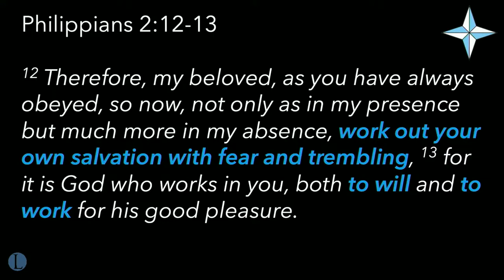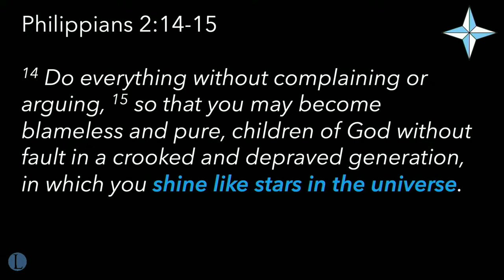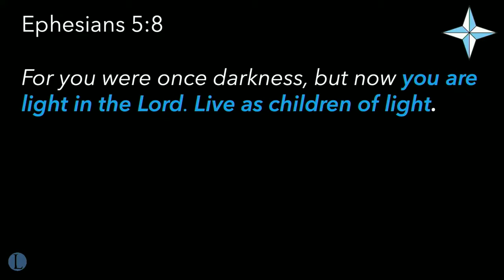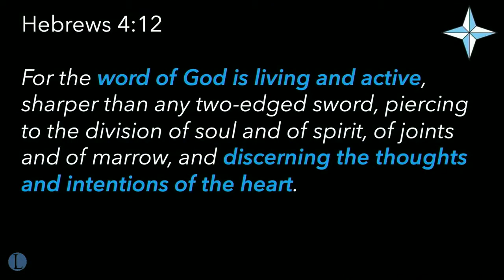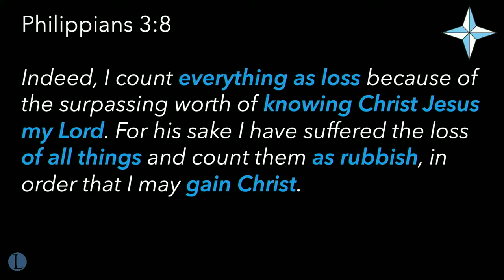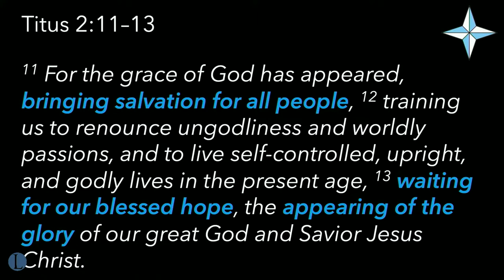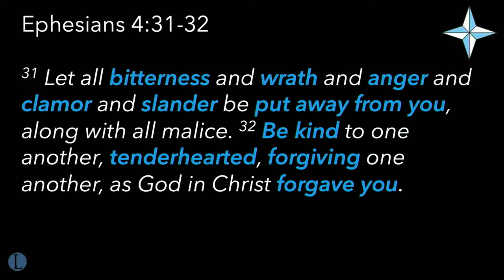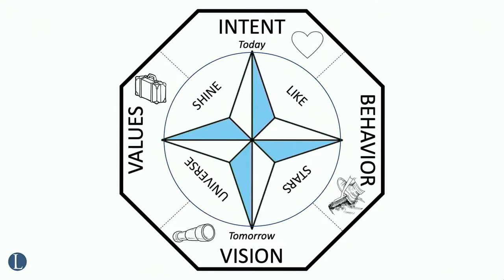December 26, 2021 - Shine Like Stars - Sunday Sermon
James will be taking a break from his studio sermons. Hope you enjoy these edited sermons from our worship each Sunday morning.

WELCOME
We’re so glad to have you join us on Youtube today.  We hope this video has helped you grow in your faith.  That’s what we’re all about at Lakehoma Church, helping people grow in their walk with God.

Love God, Serve Others, Make Disciples

You can find more information about Lakehoma at Lakehoma.church. You can also to fill out our guest form.